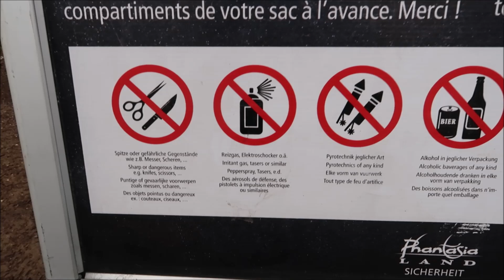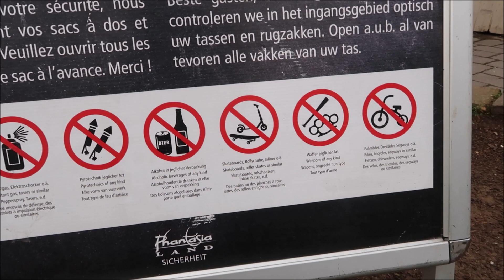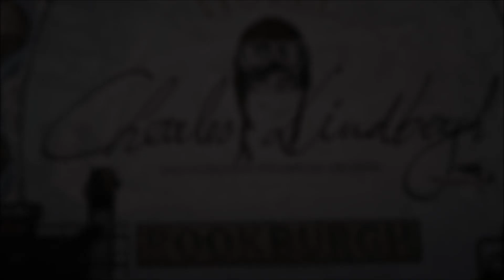Phantasialand vlog - january 2020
join us as we take our first ever visit to Phantasialand in Germany!
we experience all the rides aswell as giving our thoughts and opinions on all the attractions!
featuring Airtime john!